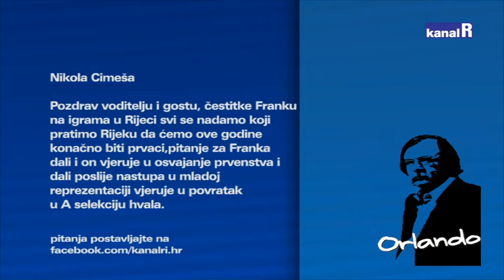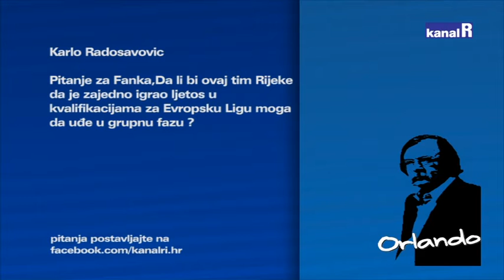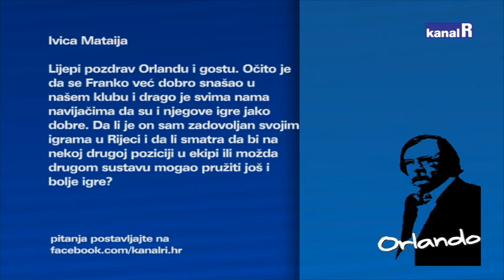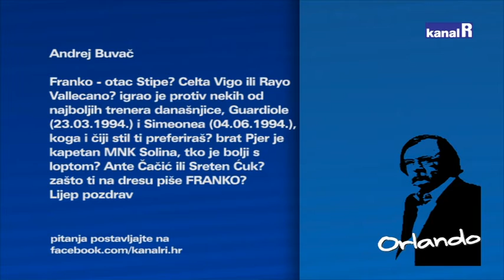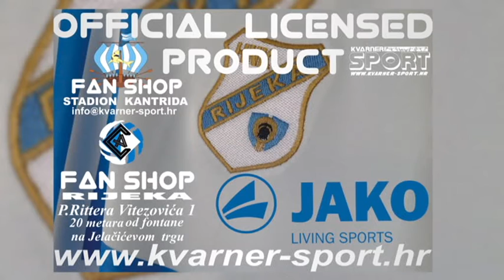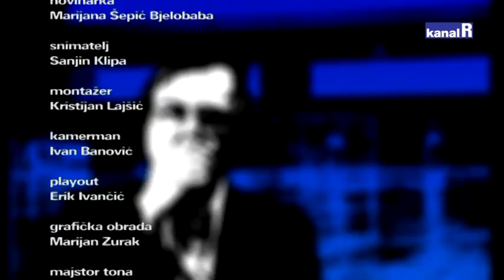ANDRIJAŠEVIĆ KOD ORLANDA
Rijeka je vodeća momčad nakon 11 kola HNL-a. Zabilježila je tri pobjede zaredom (Dinamo, Split, Istra), a Franko pojačanje iz Splita koji je stigao preko Zagreba (objasnit će nam zbog čega...), bio je jedan od najboljih igrača. Ove sezone postigao je dva gola, dva Splićanima - Hajduku i Splitu.
Franko Andrijašević, vezni igrač s računalom u glavi i nogama gostovao je kod Orlanda Rivettia